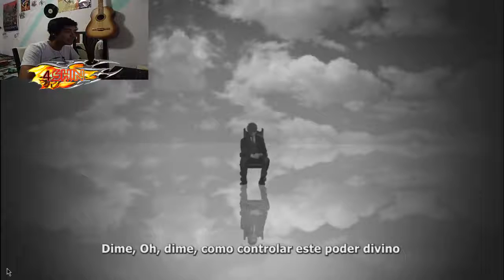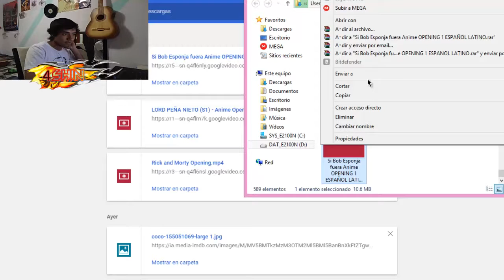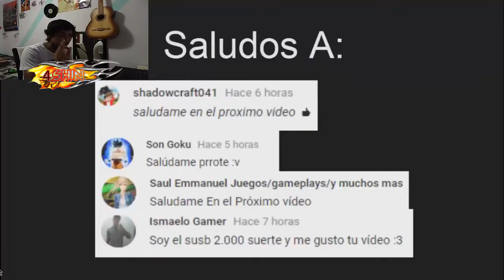Series en anime - Vídeo reacción genérica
Un título bastante poco descriptivo.
Pues eso.

!!!Sigeme en Twitter o te muerdo!!!